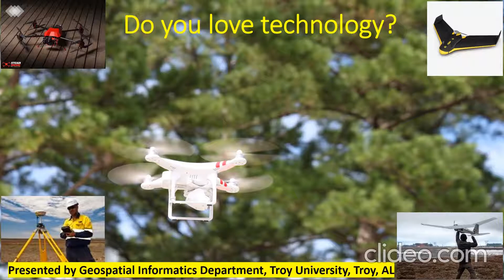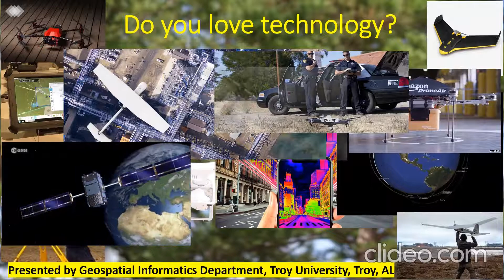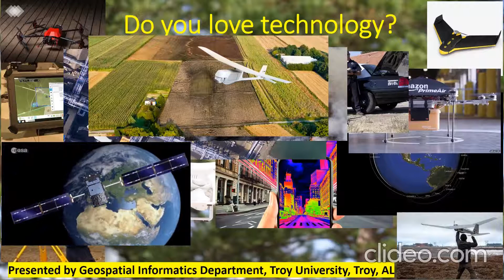Troy University - Love Technology?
If you love technology, Troy University has degrees that will interest you